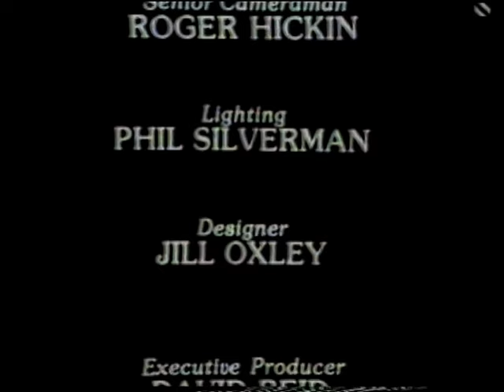Echoes Of Louisa (1981) Episode Five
5. The Trip
Written by Gail Renard this neglected children's ghost story is set in both modern and Victorian times, with its intriguing narrative mystery, especially considering it was original intended for children, it remains today an effective atmospheric drama.
This episode was originally broadcast on the 29th April, 1981